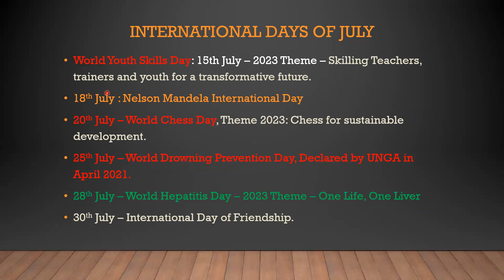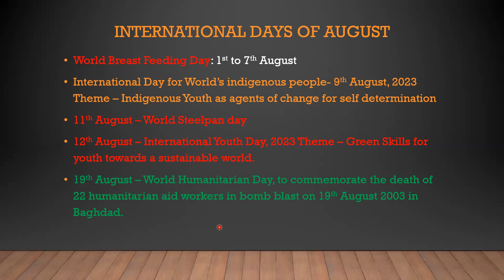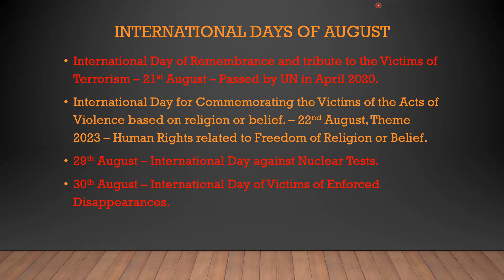International Days of July and August : International Days Series | Episode 7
This video lecture is the seventh episode of the International Days series in which the international days for the month of July and August have been discussed in detail . This lecture will be highly beneficial for the students preparing for one paper exams of FPSC and PPSC. Kindly watch the video and if you are interested in joining the upcoming session, contact at 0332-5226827.